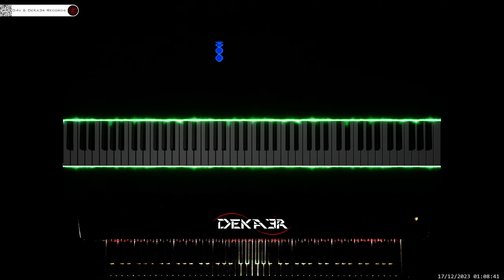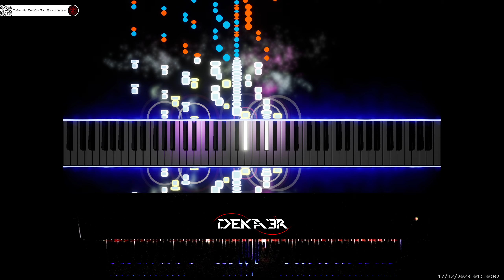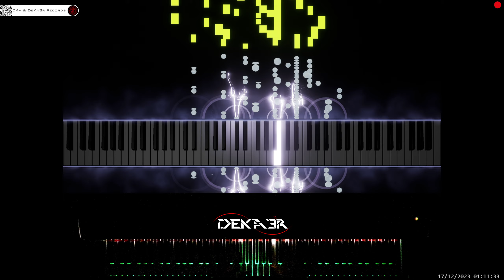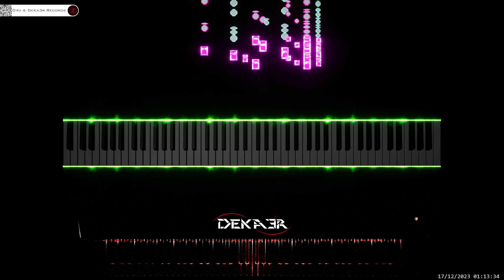🔴irl 🎹 CODE • COMPOSITOR DE MÚSICA • PIANO | ESTA ES MI HISTORIA